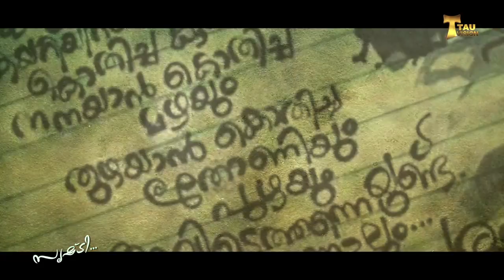SRISHTY Interview with Director Mr. JIS JOY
Host : RV. Capuchin